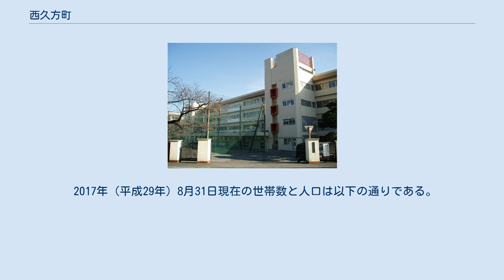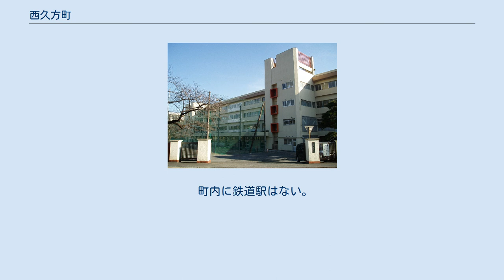西久方町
日本 」 群馬県 」 桐生市 」 西久方町 西久方町（にしひさかたちょう）は、群馬県桐生市の町名。
現行行政地名は西久方町一丁目及び西久方町二丁目。
面積は0.39km2。
郵便番号は376-0054。
 桐生市の中部、物見山の麓に位置する。
東久方町・天神町・平井町とともに桐生市第十区に属する。
東部は本町・横山町に、南部から西部にかけて宮本町に、北部は平井町にそれぞれ接する。
 町内を山手通りが南北に貫いている。
町内北部が一丁目、南部が二丁目となっている。
二丁目の寂光院周辺は、近世に桐生領の支配のため築かれた桐生陣屋の跡地である。
山手通りの西側は丘陵地となっており、円満寺・寂光院・妙音寺・法経寺・青蓮寺など多くの寺院がある。
山手通りの東側は住宅地となっており、桐生市立北小学校・群馬県立桐生工業高等学校がある。
 かつての下久方村の一部にあたる。
1889年（明治22年）の町村制施行により、桐生新町、新宿村、安楽土村、下久方村、上久方村平井が合併して桐生町が発足、下久方村は桐生町の大字の一つとなる。
1921年（大正10年）の市制施行を経て、1929年（昭和4年）に大字が廃止され現在の町名である「西久方町」となった。
 2017年（平成29年）8月31日現在の世帯数と人口は以下の通りである。
 町の南北を山手通りが通過している。
 青蓮寺